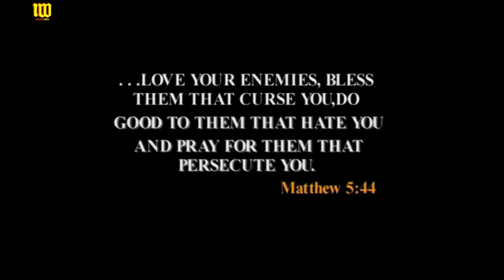Chain Reaction |Your Love For Pete Edochie Will Increase After Watching This Old Movie-Nigerianmovie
A Nigerian Movie Starring: Pete Edochie, Onyeka Onwuenu, Liz Benson